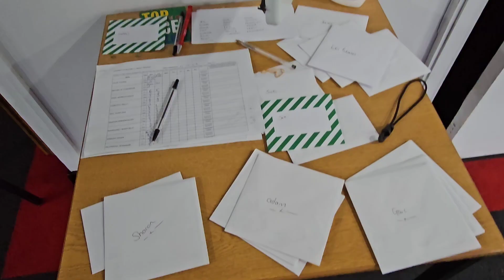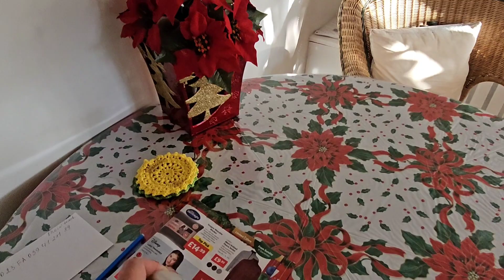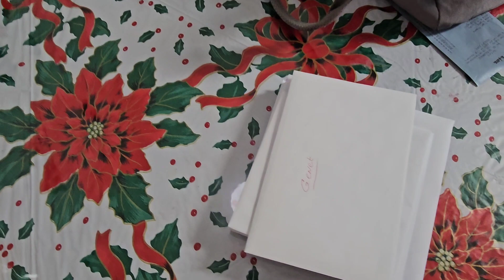про АНГЛИЙСКИЕ ТРАДИЦИИ/Рождество🌲🎅/ЗИМНИЕ работы в САДУ iRinaOk англия манчестер December 2023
Какие английские традиции живут в Англии по сей день/ ЧТО у нас в зимнем САДУ